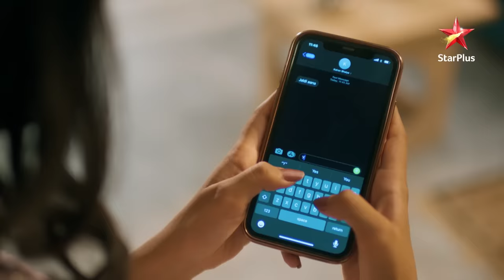ये रिश्ता क्या कहलाता है | Akshara-Abhimanyu tadap rahe hain!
Akshara hai ek bohot hi pyaari aur sulajhi hui ladki. Woh ek singer aur musician hai jissey apni kala se hai bohot zyada pyaar. Dr. Abhimanyu Birla joh ki ek surgeon hai karte hai Akshara ko pasand. Arohi ki khatir Akshara thukrati hai Abhimanyu ka pyaar. Par zyada dino tak nahi chalti uski yeh chaal aur batate hai dono apne parivaaron ko apne dil ka haal. Bandh jaate hai Akshara aur Abhimanyu shaadi ke pavitra bandhan mai. Abhimanyu ke khaati jaana padta hai Akshara ko uss sey door. Jalta hai anjaan Abhimanyu ka dil aur bann jata hai woh patthar dil.